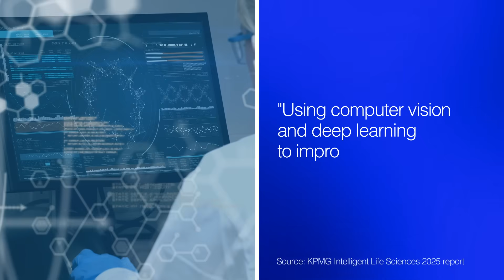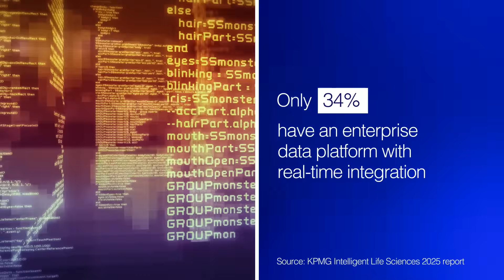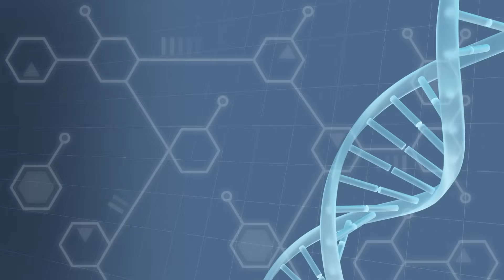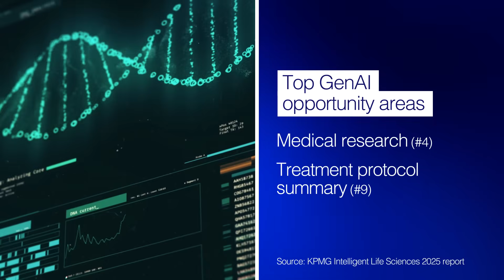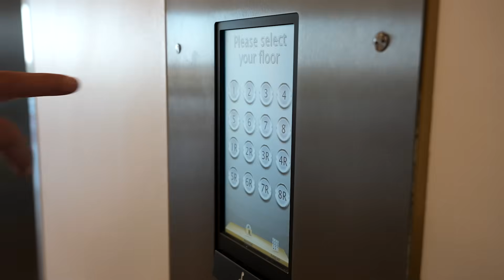AI Frontiers: Intelligent Life Sciences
Discover how life sciences organizations are transforming AI potential into measurable value. Industry leaders from KPMG and Danaher explore the critical gap between AI adoption and ROI, revealing strategies for data integration, regulatory compliance, and workforce empowerment in pharmaceutical and biotech innovation.

Produced for KPMG by Reuters Plus

00:00 - Introduction
00:59 - Kristin Pothier, KPMG US
06:51 - Martin Stumpe, Danaher
11:50 - Anastasia Miros, KPMG Singapore